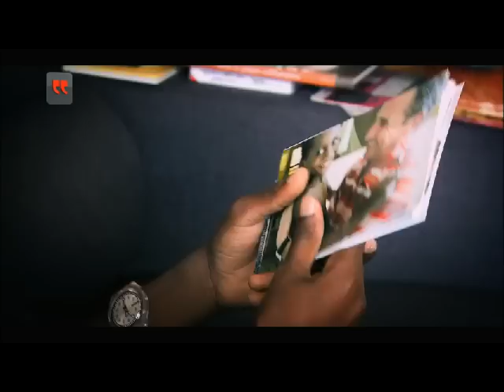Il a toujours su que son enfant ne serait pas un enfant biologique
Toute une histoire - Il a toujours su que son enfant ne serait pas un enfant biologique
Présenté par Sophie Davant - du lundi au vendredi à 14h sur France 2

À 30 ans, Jean veut avoir un enfant mais son incapacité à vivre une relation de couple épanouie l'empêche d'avoir un enfant biologique. Il décide alors d'adopter seul, après quelques années d'hésitation. Et c'est au cours d'un voyage pour une association au Sénégal qu'il rencontre Diego. Alors âgé de 4 ans et demi, Jean sait qu'il sera son enfant. Quand il le ramène avec lui, Diego a 5 ans et demi : il s’adapte très bien à sa nouvelle vie. Aujourd’hui, Diego a 8 ans et demi et c'est un enfant très épanoui. Jean est quant à lui un papa comblé.